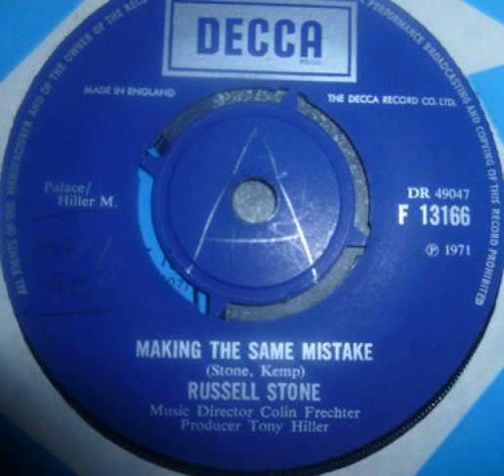Russell Stone - Making The Same Mistake